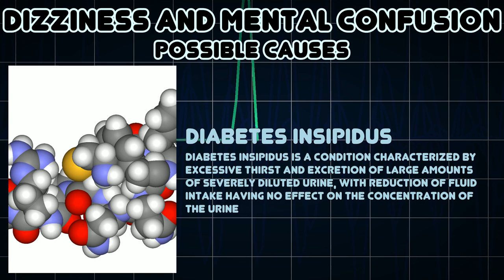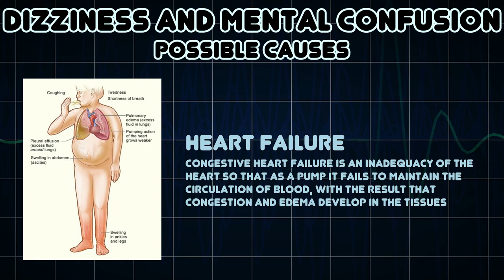Dizziness and Mental confusion (Medical Symptom)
Possible causes of Dizziness and Mental confusion (Medical Symptom)

Confusion is the state of being bewildered or unclear in one’s mind about something